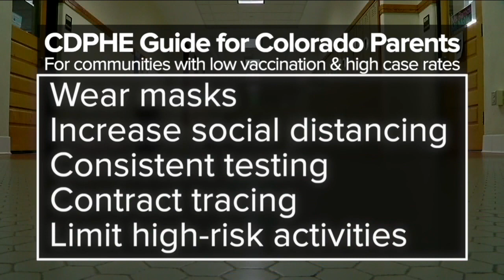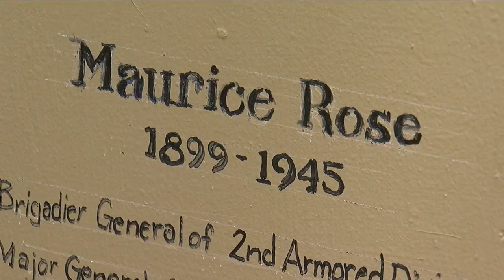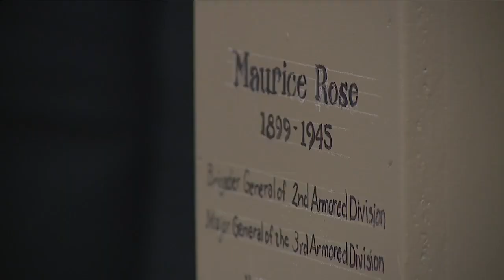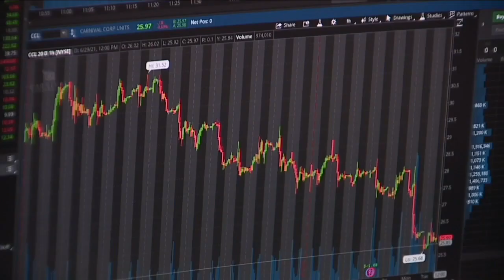Denver7 News at 5PM Wednesday, July 21, 2021